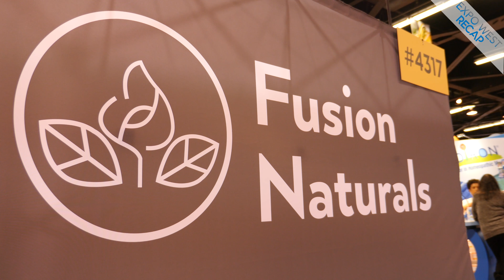Natural Products Expo West 2018 Recap Interview with Fusion Naturals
We got the chance to meet a new supplement company with a great looking label and an amazing product line. Krista Neilson was nice enough to let us interview her about Fusion Naturals. Check them out at: heyfusion.com